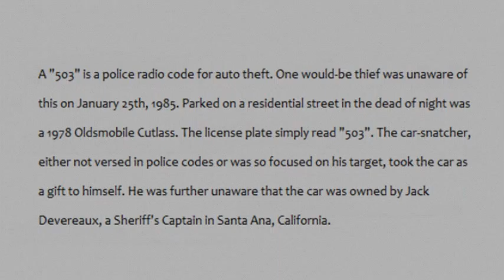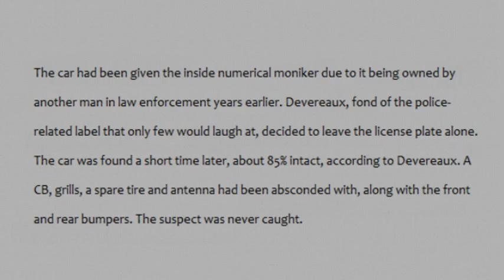Car Thief Steals Cop's Car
Sometimes they just get lucky.